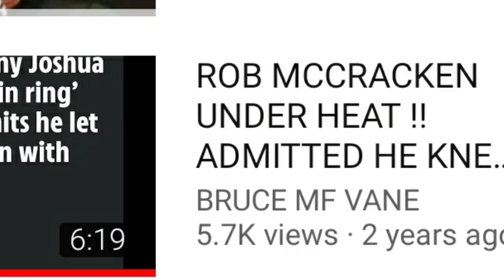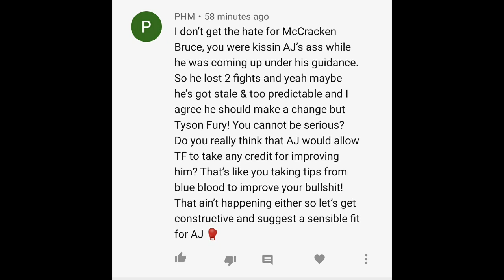DEAR ROB MCCRACKEN FANS